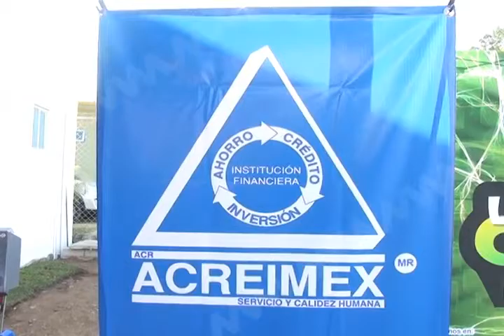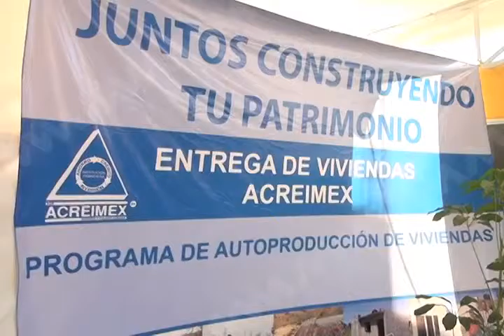Viviendas Acreimex MVM TELEVISIÓN